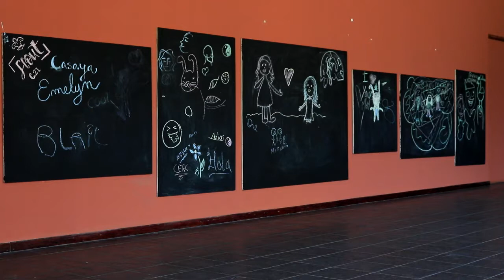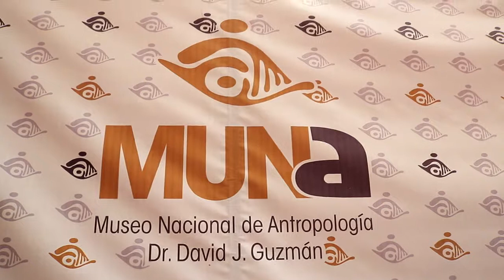Entrevista con Maikov Álvarez.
Maikov es un artista que ha dedicado su vida a la guitarra y a motivar a más personas a aprender a tocar un instrumento, con el objetivo de promover la cultura y el arte en el país.

de esto y más conversamos en nuestro espacio de entrevista.

Recuerde que puede informase con nosotros a través de nuestra página web.

 Facebook: Día a Día News1